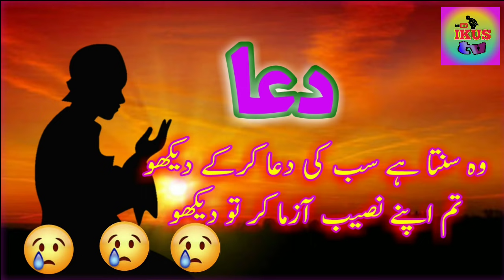BEAUTIFUL NAZAM (vo sunta he sabki dua karke dekho)